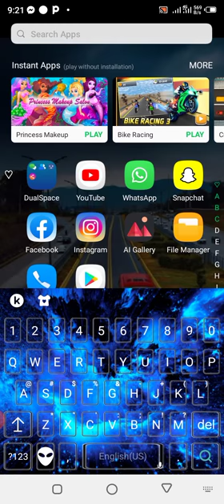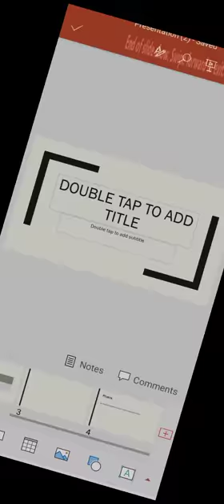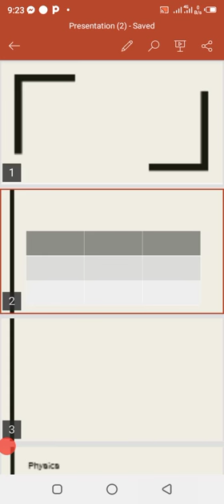How to made video lectures and presentation from mobile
How to made video lectures and presentation from mobile via on power point ,ms word or any other app